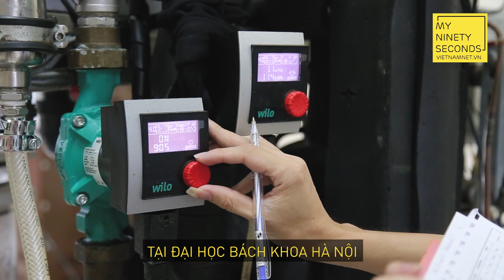Chàng trai không tai nghiên cứu khoa học | My Ninety Seconds 05 - Vietnamnet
Sinh ra đã bị khuyết tật bẩm sinh với ngoại hình 'chẳng giống ai', chàng trai Phạm Đức Chinh vẫn tự tin đối mặt với những khó khăn, thử thách vượt qua mặc cảm về ngoại hình để chiến thắng số phận.
Cùng xem sức mạnh nghị lực của chàng trai này nhé !!!